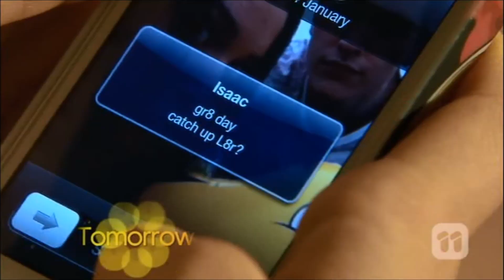[Neighbours] 6805 promo